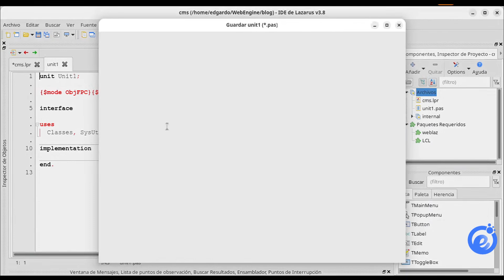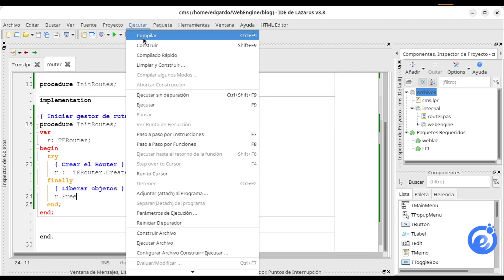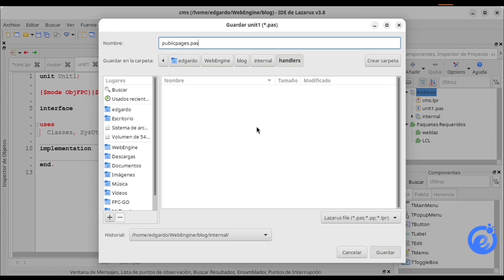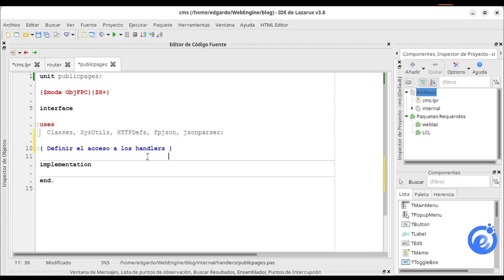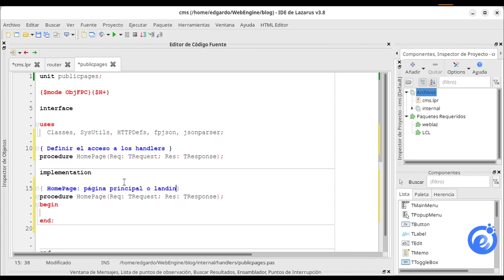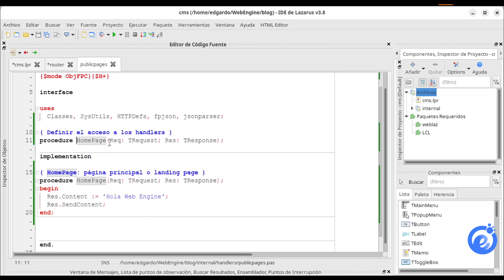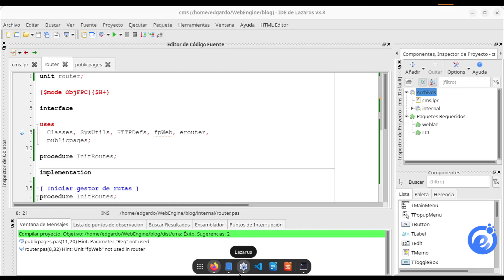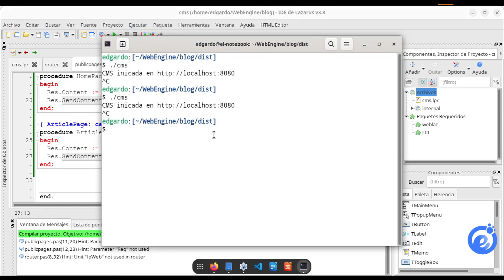Web Modernas con Free Pascal - CMS - 02 Primeras Rutas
Hola a Todos. Crear Webs Modernas y Multiplataforma con Free Pascal. En este capítulo vamos configurar el Router y vamos crear nuestras primeras rutas con WebEngine. Espero les guste!!!

En el canal de Telegram podrán encontrar archivos relacionados si el capítulo los necesita. Así como material extra.